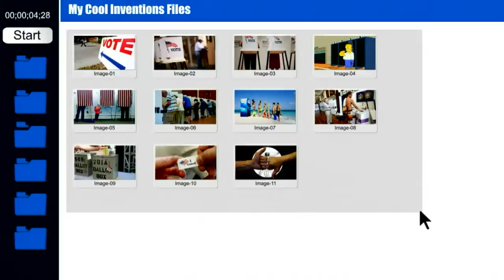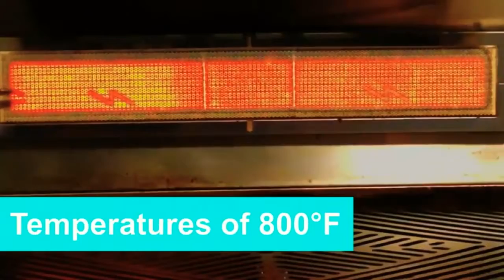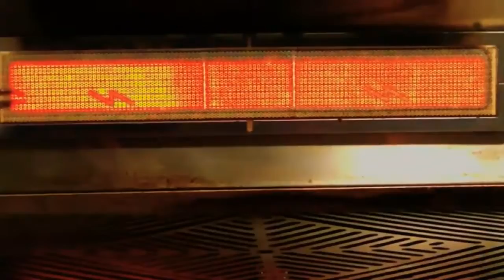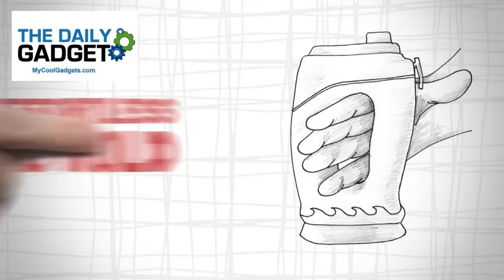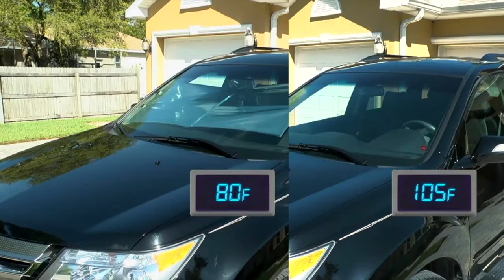The Ambassador of Grills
Exploring Invention and Innovation we have Emiliano Marra with the Ambassador 5 n 1 Grill. This invention was made to enjoy cooking and grilling great tasting food. Watch and find out how. We also have Manufacturing questions answered and today's What A Gadget!